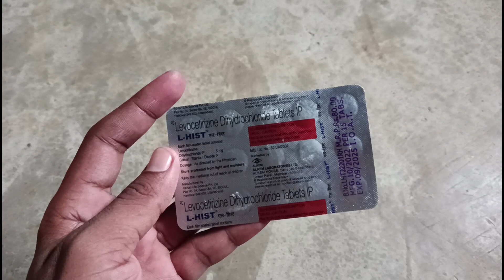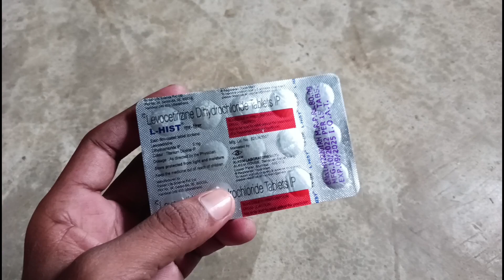Anti allergic tablet | Levocetirizine Tablet in hindi | L hist tablet ki jankari